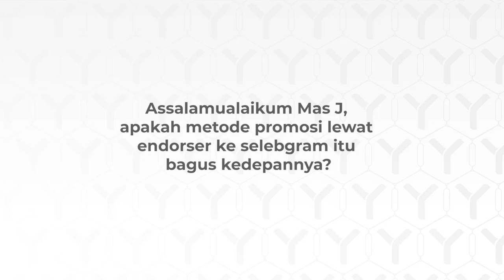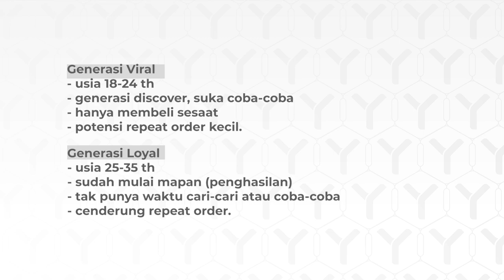Promosi Via Endorser Baguskah? - TanyaJuragan Episode 8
Promosi Via Endorser Baguskah?

Assalamualaikum Mas J, apakah metode promosi lewat endorser ke selebgram itu bagus kedepannya?

SARANG SEMUT
“Membangun Database Trafik Mandiri dan Terkendali”
17-19 Agustus 2019
Sanur - BALI